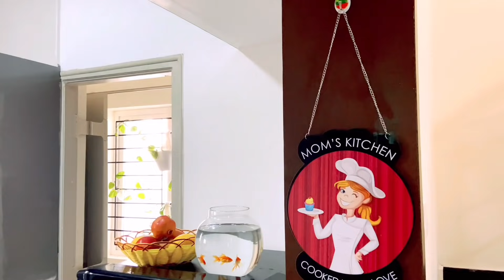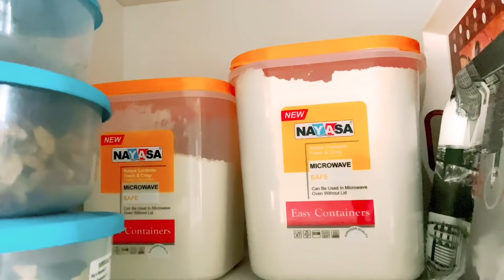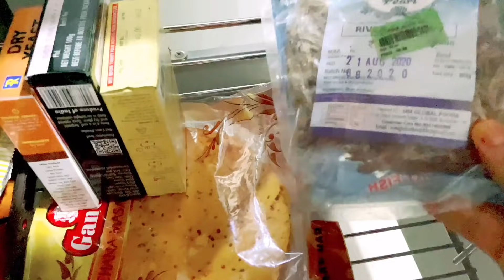Kitchen tour-தமிழில்/kitchen design and Organization/kitchen Organization ideas/home tour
In this video I have shown my entire kitchen and I mentioned kitchen details ..

Amazon Brand - Solimo Stainless...

Limbakshit 500ml Pack 2 Glass...

KITCHEN DETAILS:
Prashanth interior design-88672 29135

Countertop-40,000
Tiles-15,000
With labour charge ,loading,unloading
Lower cabinet-21,000
Cutlery-2500
Cup&soucer-2500
Thalli_3000
Plain basket-4400
Tall unit-18,000
Upper unit-13000
Loft-19500

THIS IS THE APPROXIMATE COST OF THIS KITCHEN GIVEN BY INTERIOR PERSON

KITCHEN SIZE 10/11

Nirlon Nonstick Aluminium Square...

Crystalware Borosilicate Glass...

SYGA 1 Piece Heavy Duty Carbon...

Perfect Pricee Cupcake Tray Steel...

Fariox Wall Mounted Mop and Broom Holder, 4 Slot Position with 5 Hooks Garage Storage ( 34.6 x 16.5 x 7.1 cm , White)